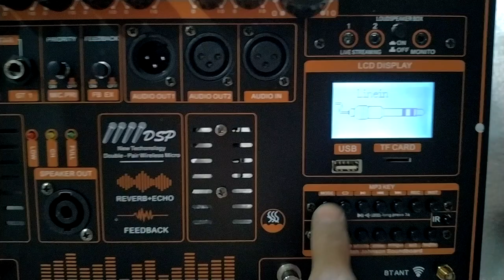TEST MẠCH LOA KÉO MẪU ĐỈNH CAO NHẤT 2023 DSP REVERB CHỐNG HÚ LIVESTREAM 4 MICRO BASS ĐÔI COIL 75